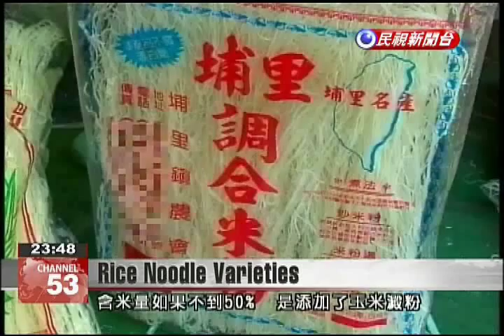Rice noodles made with corn starch to make them chewier with longer cooking times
Few people think of the many different types of rice noodles, each of which takes on different properties when cooked and eaten. Follow our report as we take a closer look at rice noodles. Changhua's Fenyuan Township is famous for its rice noodles which are thicker and have a chewier consistency than others. This makes them perfect for frying.If the amount of rice is below 50 percent, with the remainder comprised of corn starch, the noodles are more elastic and don't break as easily when fried.Chef(Lower amounts of rice in these noodles) make them more attractive when fried. The noodles don't break apart.Noodles with between 50 and just under 100 percent rice content are labeled "blended" rice noodles. After being boiled, the water becomes murky. They break apart the more you fry them.Lee Jian-yanFenyuan Rice Noodle Maker Snack shops like less rice content because it can boil longer and keeps the broth clear. Customers won't see the soup become murky. Different types of rice noodles actually look quite similar when fried. But when sampled, there's a big taste difference, with some people favoring one particular taste over the other.